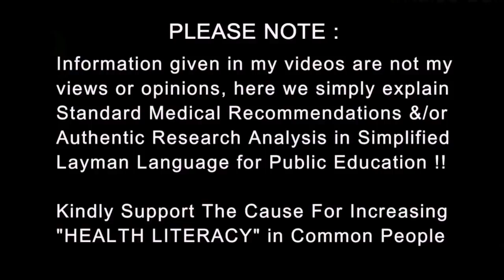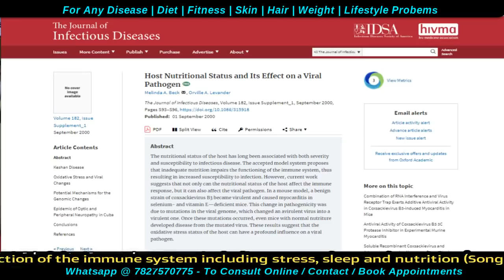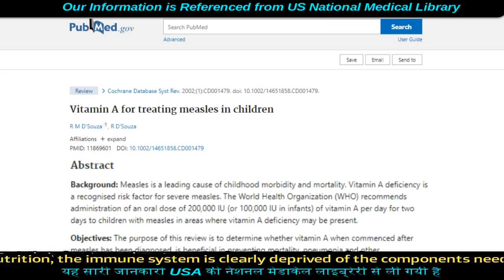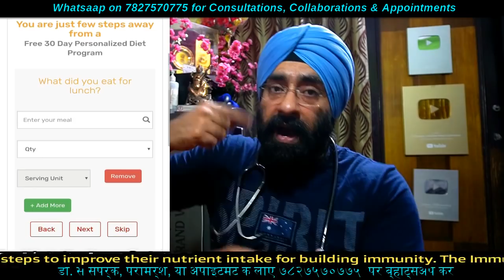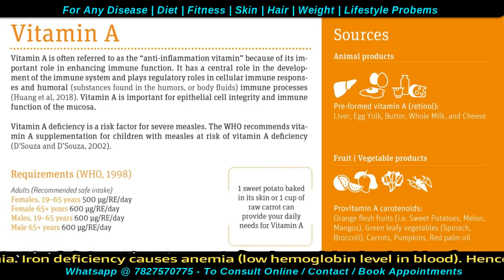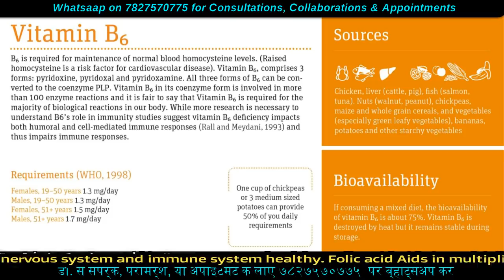How to Check your Immunity Nutrition & Boost your Immune system | Dr.Education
* 1 year in Medical ICU.
* 1 year in Emergency & Casualty.
* 3 months each in Surgery, Neurology, Pediatrics and Family medicine.

CLINIC ADDRESS:
1) Dr. Paramjeet's Clinic  HEALTH & HEART CLINIC - 257 Shakti Khand 4 Indirapuram Ghaziabad UP - 3km from Vaishali metro
2) OPD in Yashoda Superspeciality Hospital - NEHRU NAGAR III GZB.

Thanks & Regards
Dr.PARAMJEET SINGH